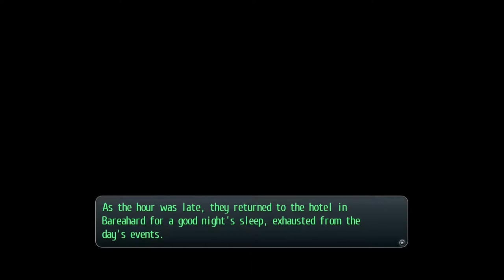#41 Saving Machias -- Trails of Cold Steel